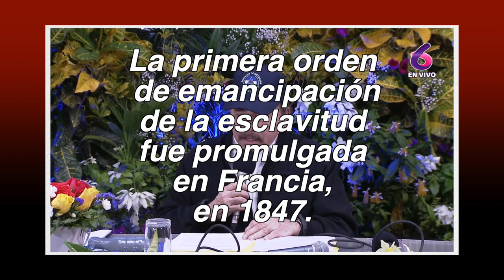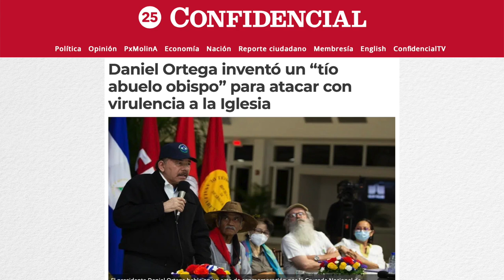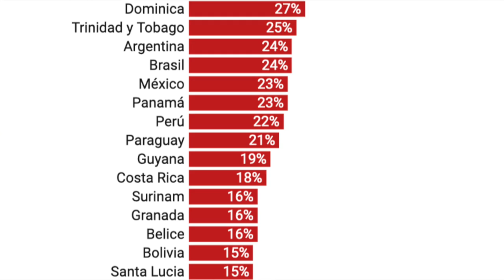Ortega se inventa un obispo; la ausencia de Murillo; y la covid que no hay, en la Última Mirada News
¡La compañera ya no aguantará más humillaciones públicas! 😮
Este es el vistazo satírico de las noticias del momento en Nicaragua con Juan Carlos Ampié.